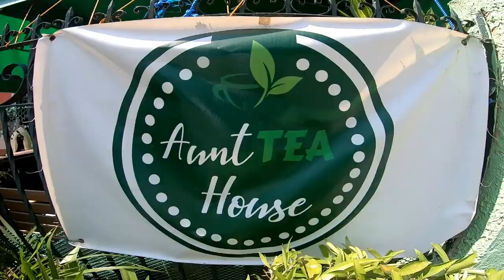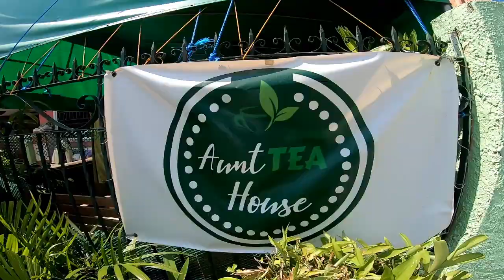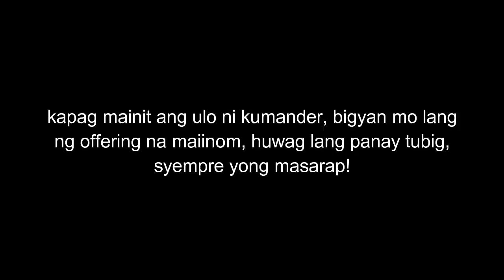PAANO PALAMIGIN ANG INIT NG ULO NI MISIS? || BUHAY MAG-ASAWA || FAMILY VLOGS